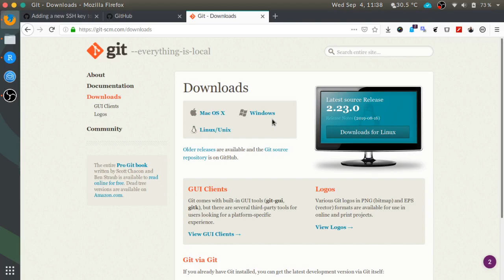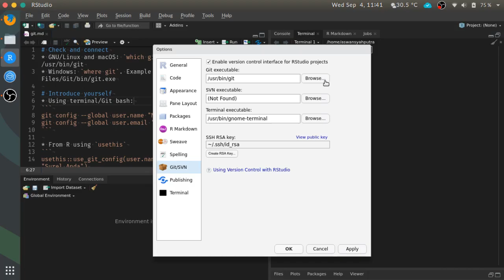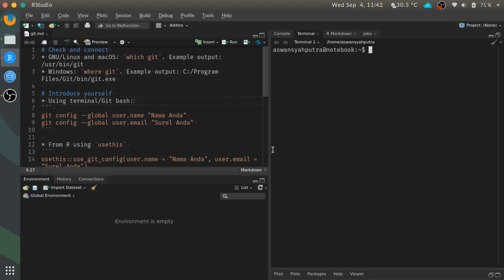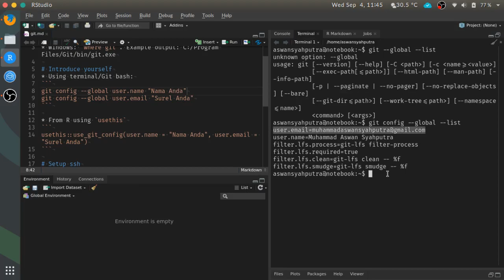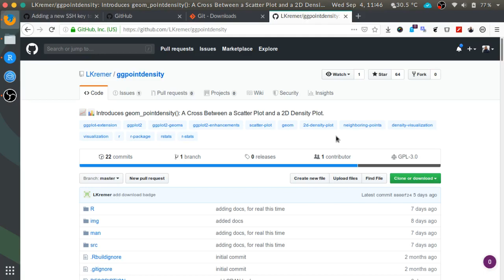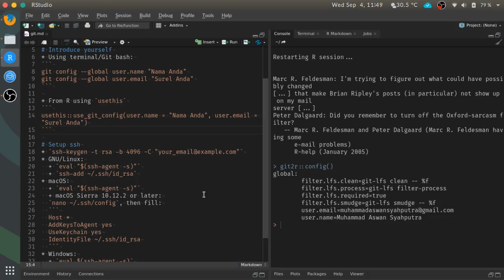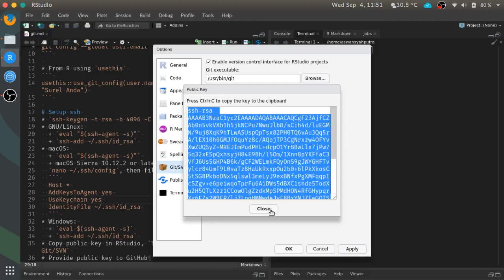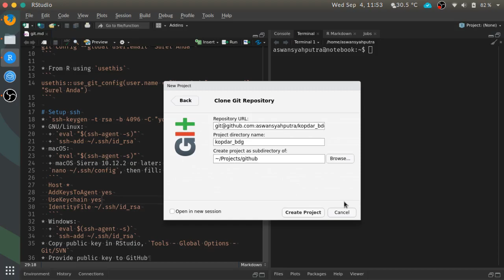Konfigurasi RStudio + git + GitHub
Dalam video ini kita akan belajar bagaimana

cara untuk bekerja efisien di R dengan cara melakukan konfigurasi RStudio, git dan GitHub.